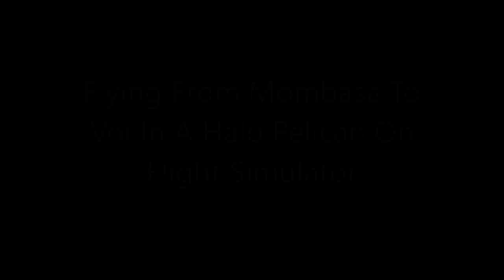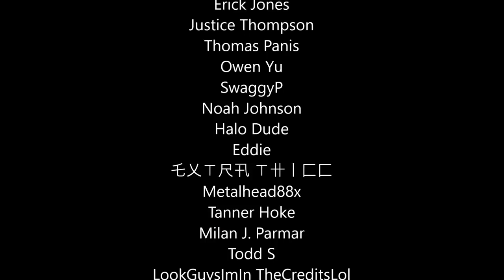Flying From Mombasa To Voi In A Halo Pelican On MS Flight Simulator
Now we can actually fly between real world locations from Halo 3 and Halo 2 with an actual Pelican in Microsoft Flight Simulator! Today we'll fly from Mombasa to Voi!